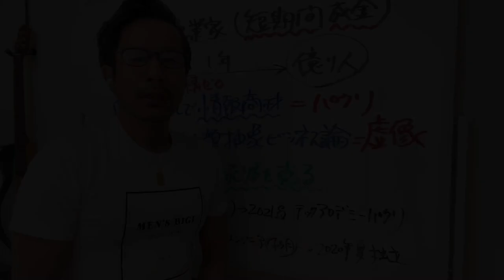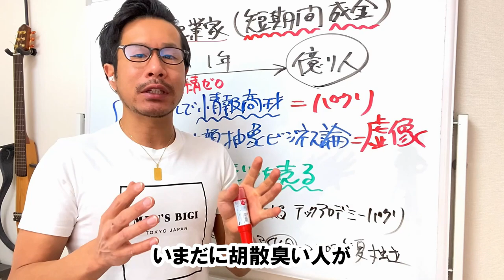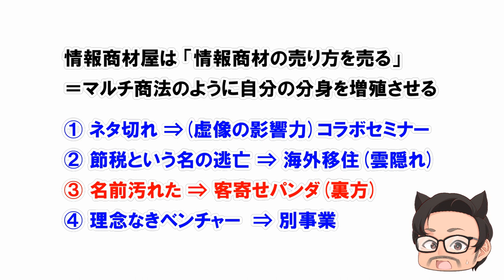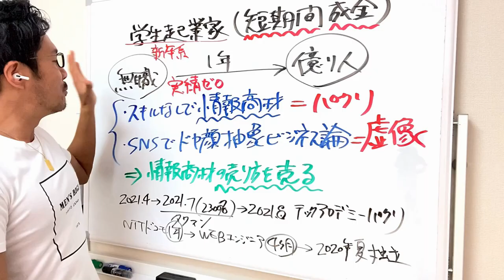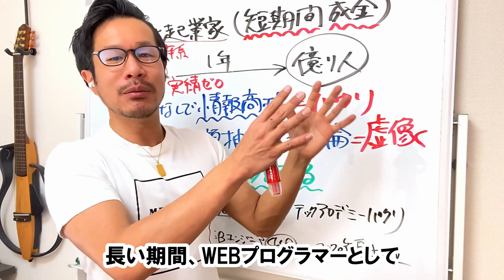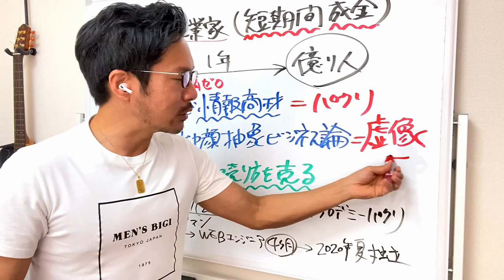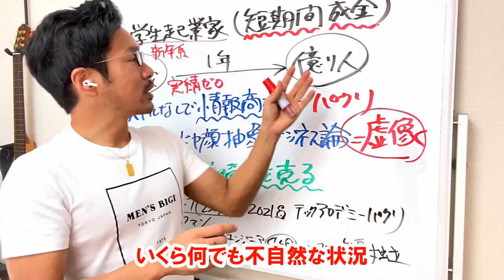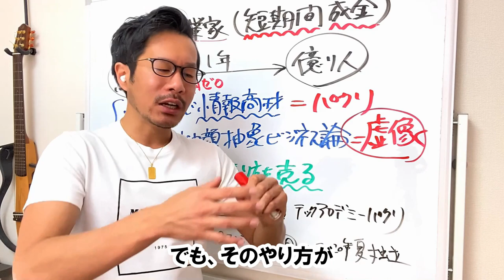【情報商材】の売り方を売る情報商材屋、に要注意!! WEB制作→SNSマーケターの学生起業家が胡散臭い理由【情弱ビジネス】